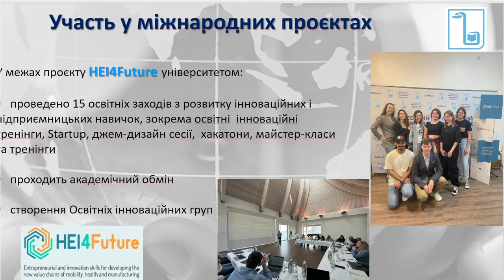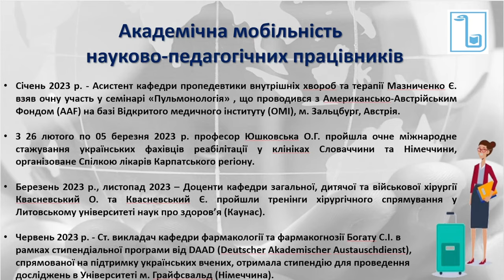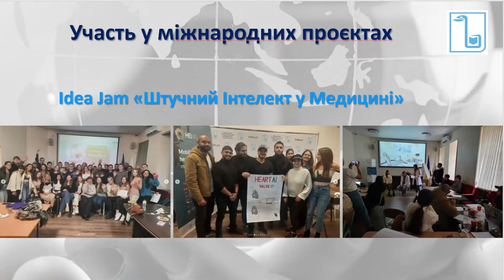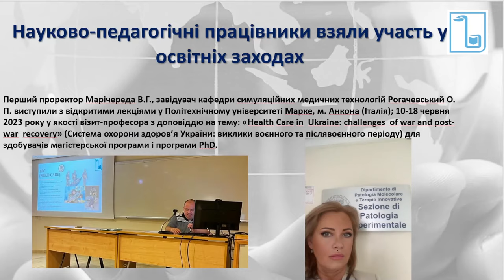Засідання Вченої ради ОНМедУ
28 грудня  відбулося засідання Вченої ради Одеського національного медичного університету. Порядок денний був досить насичений. З великою доповіддю про стан міжнародної роботи університету виступила перший проректор Валерія Марічереда. Ректор, академік НАМН України, професор Валерій Запорожан повідомив про внесення змін до організаційної структури Одеського національного медичного університету, про погодження оновленого персонального складу Наглядової ради університету. Також були затверджені звіти науково-дослідних тем, що фінансуються МОЗ України.
Члени Вченої ради підтримали кандидатури здобувачів вищої освіти ОНМедУ на одержання іменної стипендії Одеського міського голови та затвердили рішення про створення спеціалізованих разових рад для захисту дисертаційних робіт. Обрали новий  склад редакційної колегії і редакційної ради «Одеського медичного журналу».